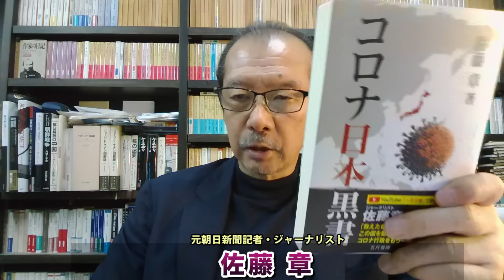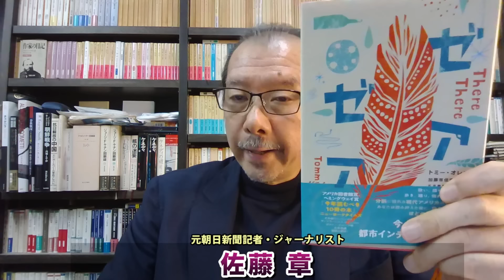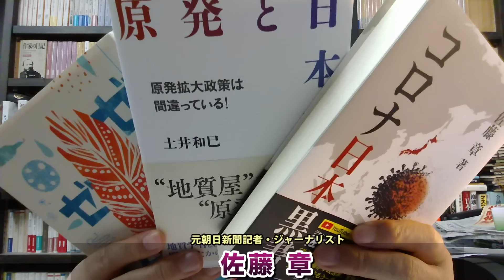首都決戦！小池百合子VS蓮舫、これに石丸伸二氏が絡む構図。蓮舫参院議員が都知事選立候補表明！「反自民、非小池都政で臨みたい」元朝日新聞・記者佐藤章さんと一月万冊